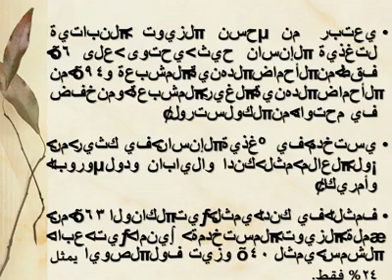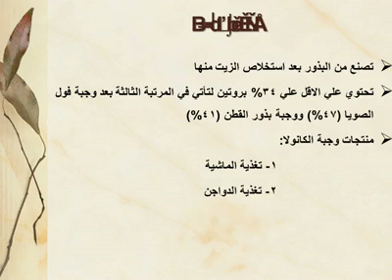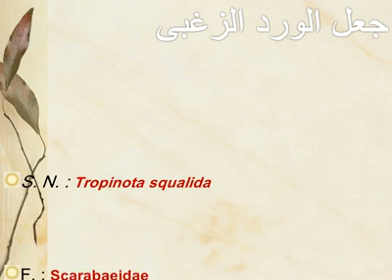الآفات المصاحبة لنباتات الكانولا